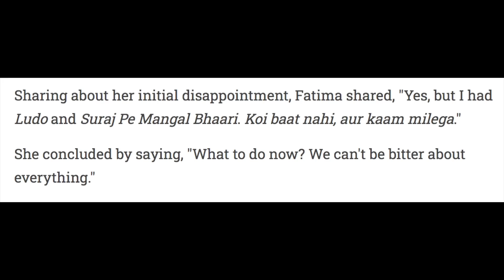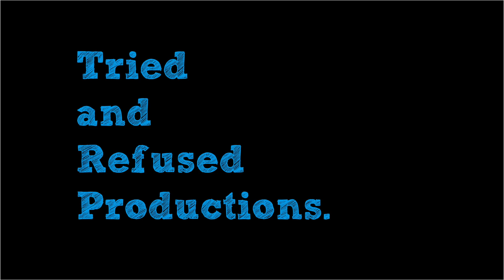Bhoot Police Trailer Review & Why The Audience Is So Split About It!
BhootPolice is an upcoming horror comedy film that will be available on DisneyPlus Hotstar this September. The film stars SaifAliKhan ArjunKapoor , Yami Gautam and Jacqueline Fernandez. I hope you like the Bhoot Police Trailer Review